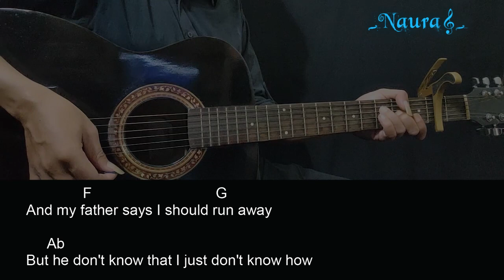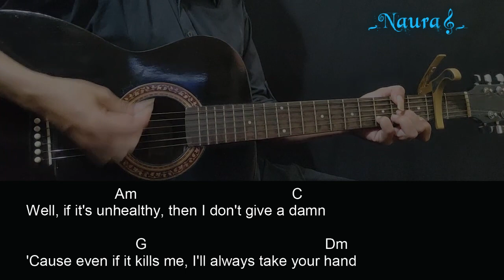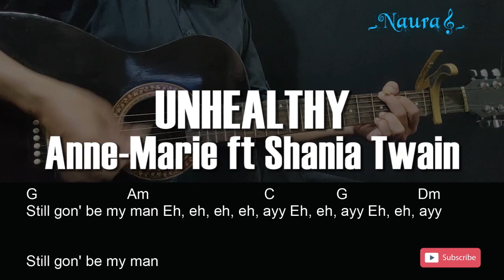Anne-Marie - UNHEALTHY feat. Shania Twain Guitar Chords Lyrics